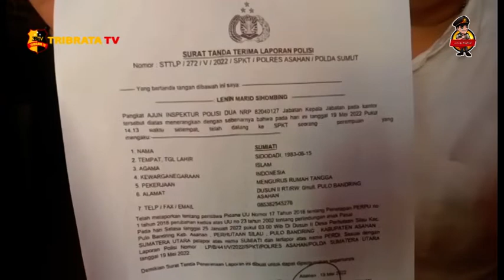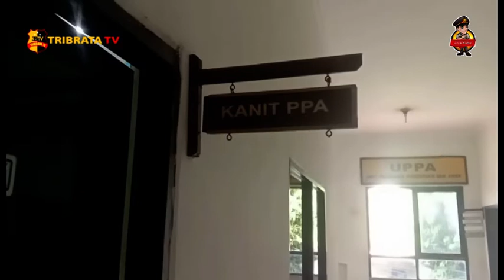JADI KORBAN CABUL, PELAJAR SMP MELAHIRKAN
SEORANG REMAJA WANITA PELAJAR SMP DI ASAHAN / SUMATERA UTARA / MELAHIRKAN BAYI PEREMPUAN SETELAH MENJADI KORBAN PERBUATAN CABUL SEORANG PRIA / SAUDARA SEPUPUNYA//. IRONINYA / MESKI SUDAH HAMPIR 4 BULAN DILAPORKAN / NAMUN POLISI BELUM JUGA MENANGKAP PELAKU//.

PKG//.

NS / TERPAKSA PASRAH DENGAN KEJADIAN YANG DIALAMINYA//. REMAJA WANITA / PELAJAR SMP KELAS 2 /  WARGA DESA PERHUTAAN SILAU / KECAMATAN PULAU BANDRING / ASAHAN / SUMATERA UTARA INI / 31 AGUSTUS 2022 LALU MELAHIRKAN SEORANG BAYI PEREMPUAN SETELAH MENJADI KORBAN PERBUATAN CABUL YANG DILAKUKAN PRD / SEORANG PRIA SAUDARA SEPUPUNYA//.

TINDAKAN AMORAL MENIMPA REMAJA WANITA BERUSIA 13 TAHUN ITU / TERJADI SAAT PELAKU MENUMPANG TIDUR DI RUMAHNYA / SEKITAR AWAL JANUARI 2022 LALU//. PERBUATAN ITU DILAKUKAN PELAKU DENGAN CARA PAKSA / SETELAH SECARA DIAM – DIAM BERHASIL MENYELINAP MASUK KE KAMAR KORBAN//.

KUASA HUKUM KORBAN JUM’AT SORE MENGATAKAN / TERUNGKAPNYA KEJADIAN TERSEBUT BERAWAL PENGAKUAN KORBAN KEPADA ORANG TUANYA SEKITAR PERTENGAHAN BULAN MEI 2022 LALU //. KORBAN TERPAKSA BUKA MULUT / KARENA ORANG TUANYA CURIGA DENGAN PERUBAHAN YANG TERJADI PADA DIRINYA//. MENDENGAR PENUTURAN KORBAN / ORANG TUANYA LANGSUNG EMOSI DAN LANGSUNG MELAPORKAN KEJADIAN ITU KE POLRES ASAHAN//. NAMUN SANGAT DISAYANG / HINGGA SAAT INI PENANGANAN KASUS TERSEBUT BELUM JELAS JUNTRUNGNYA DAN BAHKAN POLISI BELUM JUGA MENANGKAP PELAKU//.

SECARA TERPISAH KANIT PERLINDUNGAN PEREMPUAN DAN ANAK ATAU PPA POLRES ASAHAN IPDA KOMANG SRI AYU KUMALA STRK MEMBENARKAN KASUS ITU//. MENURUTNYA / PIHAKNYA SEDANG MELAKUKAN PENYELIDIKAN KASUS TERSEBUT DAN AKAN SEGERA MENANGKAP PELAKU//.

SAAT INI KORBAN DAN KELUARGAYA HANYA BERHARAP / AGAR POLISI BENAR - BENAR SERIUS MENANGANI KASUS TERSEBUT DAN SEGERA MENANGKAP PELAKUNYA//.